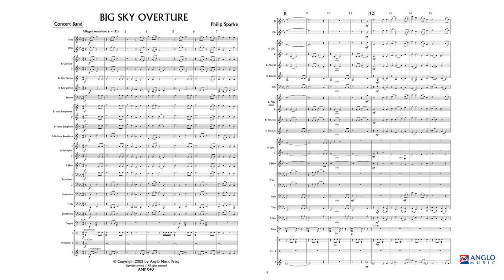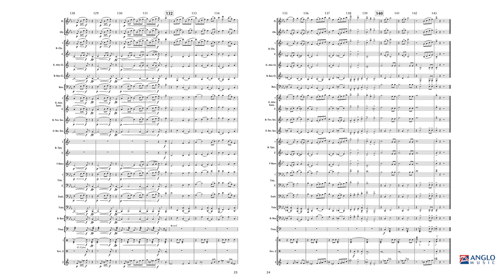Big Sky Overture – Philip Sparke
Anglo Music Debut Series Grade 2 – Duration: 04:20

Composer Philip Sparke is fascinated by the early history of the American west, in particular the incredible expedition undertaken by Meriwether Lewis and William Clark, who were despatched by President Thomas Jefferson in the first decade of the nineteenth century to map the headwaters of the Missouri River and establish a route to the Pacific: a two-year journey that led them across the uncharted Great Plains and Rocky Mountains. Big Sky Overture depicts the vastness and beauty of this area and will bring a feel of the Wild West to any concert.

AMP 040-010